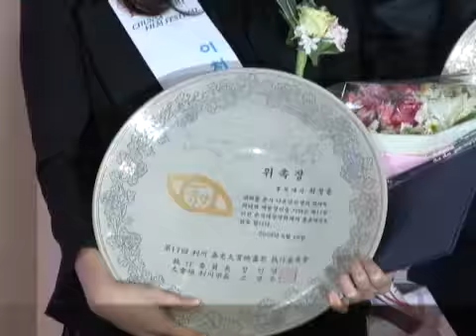[donga]Park Heesoon-Choi Jungyoon, Film Festival in Icheon(박희순-최정윤 '춘사영화제')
영화배우 박희순과 최정윤이 '제17회 이천 춘사대상영화제' 홍보대사로 위촉됐다.

두 사람은 19일 오전 11시 서울 남산 감독협회에서 열린 '제17회 이천 춘사영화제 기자간담회'에서 위촉패를 받았다.

박희순은 "한국에 많은 영화제가 있는데 그 중에서도 한 예술인의 이름을 걸고 개최되는 영화제는 춘사대상영화제가 유일하다고 생각한다"며 "이런 영화제가 있다는 것 만으로도 영화인으로서 자부심을 느끼고 영광스럽게 생각한다"고 소감을 밝혔다.

그는 이어 "홍보대사에 위촉된 만큼 열심히 영화제를 알리는데 힘쓰겠다 "고 덧붙였다.

최정윤 역시 "쌀과 도자기로 유명한 이천에서 열리는 영화제라 감회가 새롭다. 춘사영화제를 알리는데 최선을 다하겠다"며 홍보에 노력을 아끼지 않을 것임을 약속했다.

한국 영화계의 선각자 춘사 나운규 선생의 뜻을 기리고자 개최되는 '이천 춘사대상영화제'에서는 '박쥐', '쌍화점', '김씨 표류기', '킹콩을 들다', '해운대' 등 50여 작품이 출품될 예정. 내달 1일부터 5일까지 경기도 이천시 설봉공원 대공연장 특설무대에서 열린다.